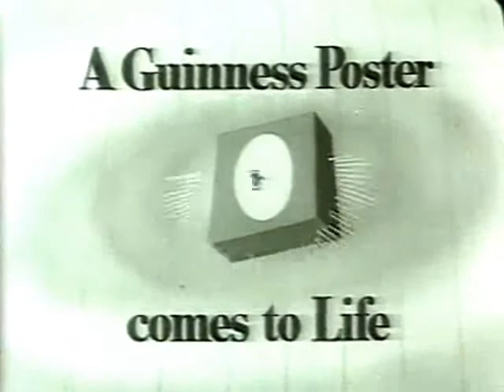Classic "GUINNESS" television ads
Tango (1957); Kangaroo (1956); Toucan (1955)